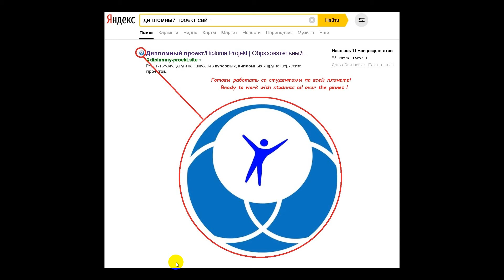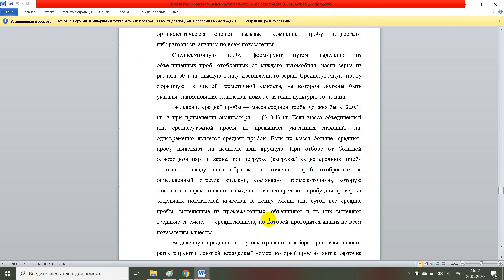Критерії оцінки безпеки харчових продуктів